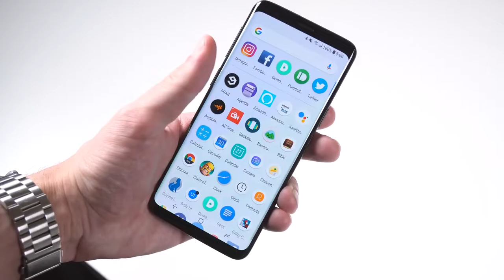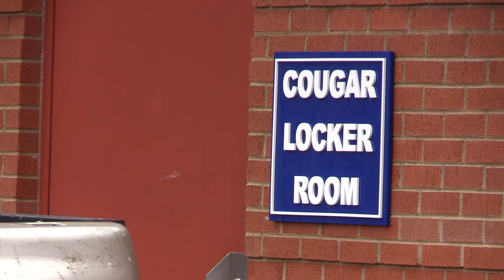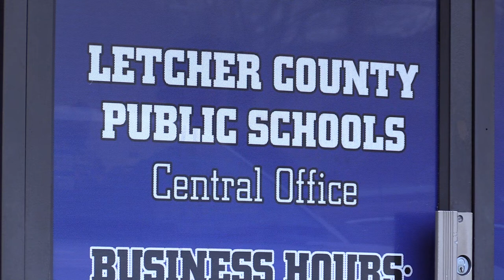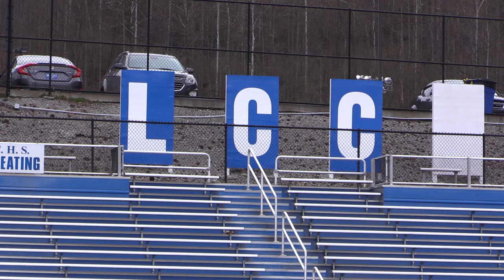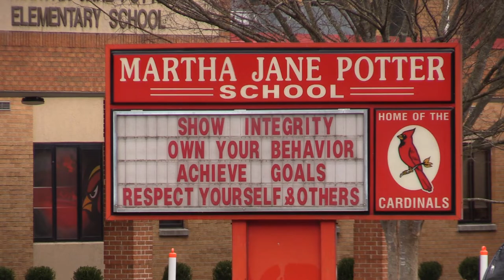Letcher County Schools superintendent discusses removal of religious postings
The Letcher County Schools superintendent discusses the decision to remove religious postings from three campuses in the district.